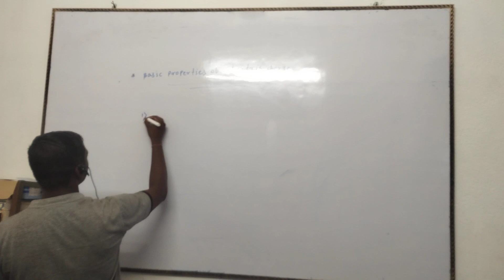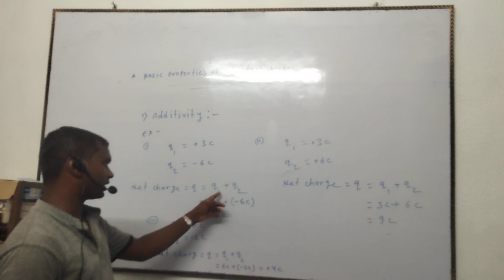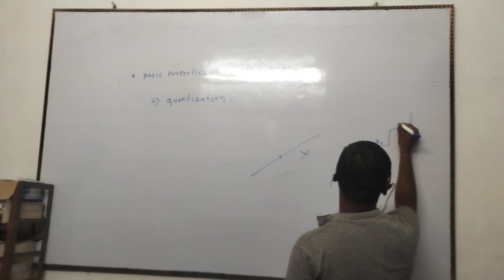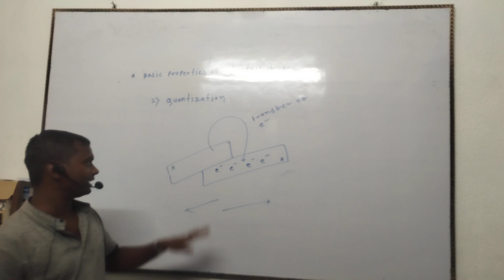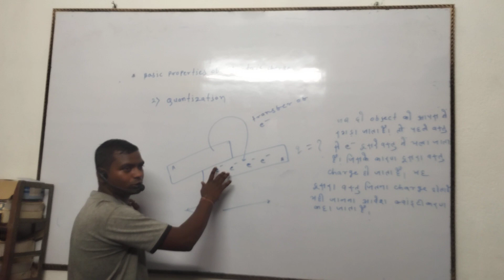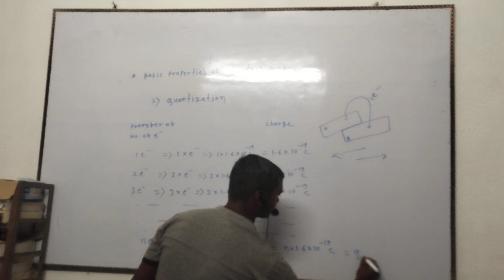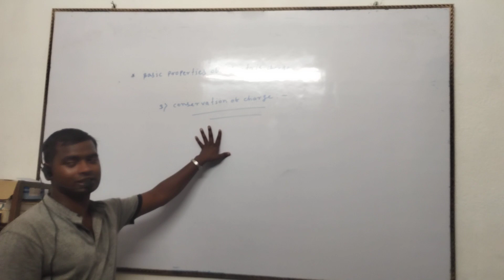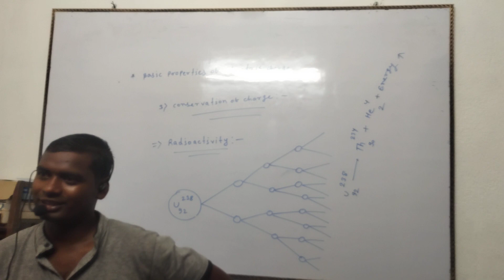Electrostatics part 4 additivity quantization and conservation by Amar sir